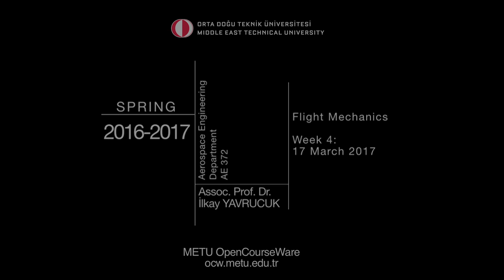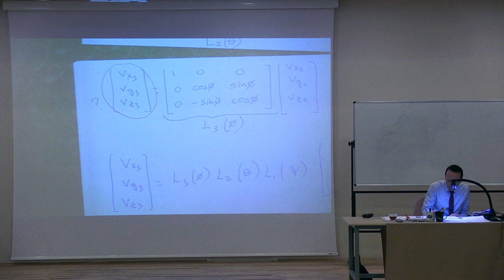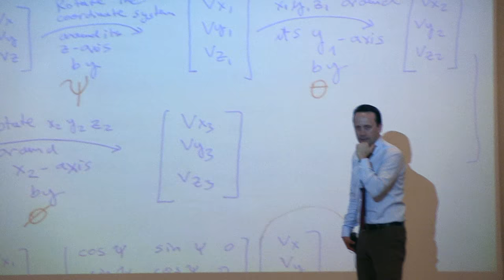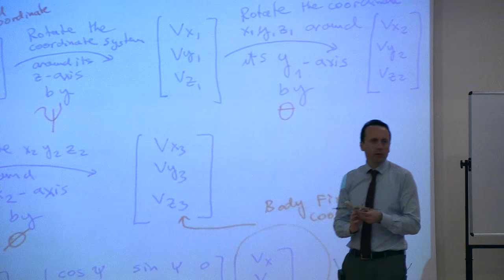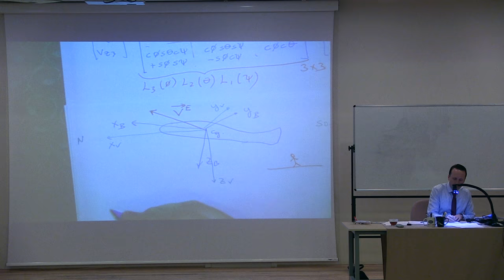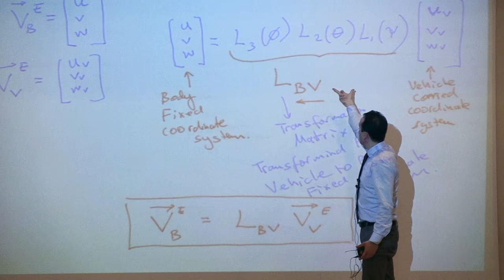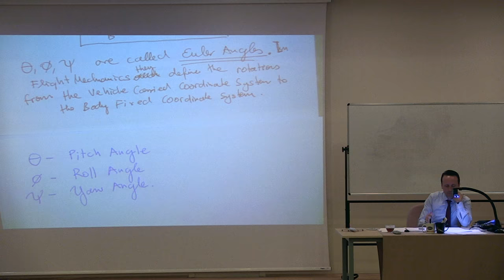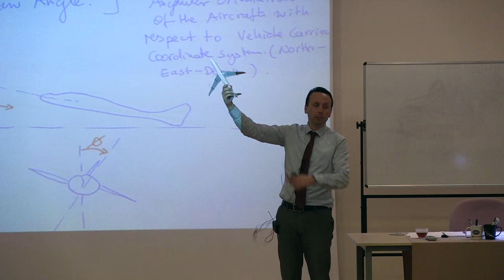AE372 - Flight Mechanics - Lecture 4.2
Instructor: Assoc.Prof. Dr. Ilkay Yavrucuk